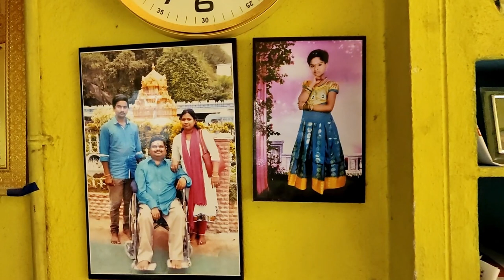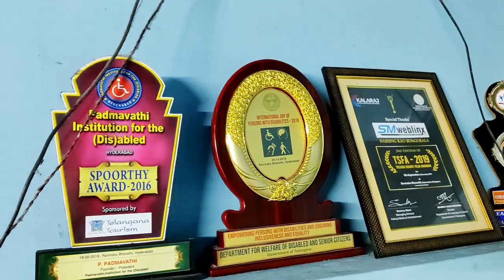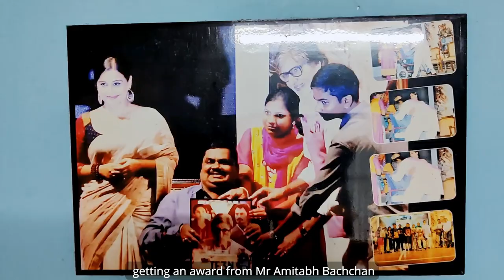Narsingh Rao Bongurala | Telangana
Everyone is good at something" is an initiative started by IIF to celebrate 10-years of the inclusion movement. An Inclusive India where no one is left behind!

This running photo campaign aims to capture the stories of courage and triumph of People with disabilities across the country. Photographers (and occasionally videographers), including the acclaimed Vicky Roy, will travel across all the states and cover all the 21 disabilities in an attempt to shine a light on these journeys and showcase the human spirit in its absolute best.